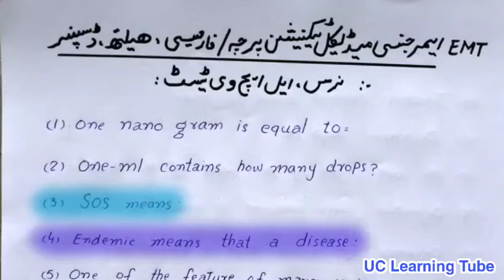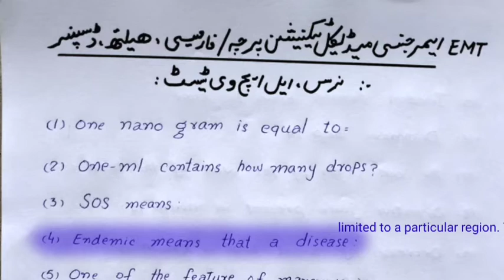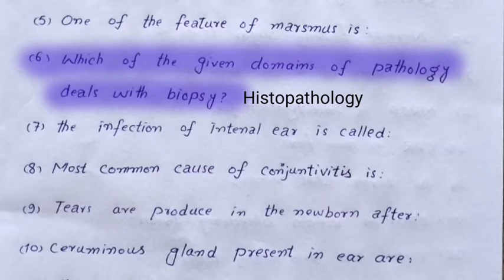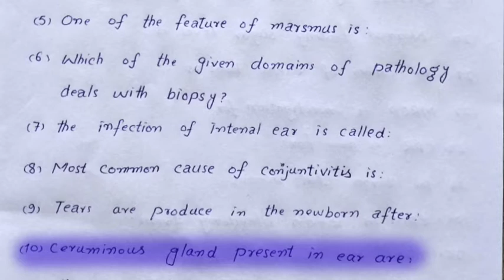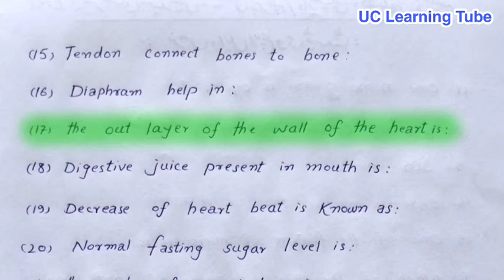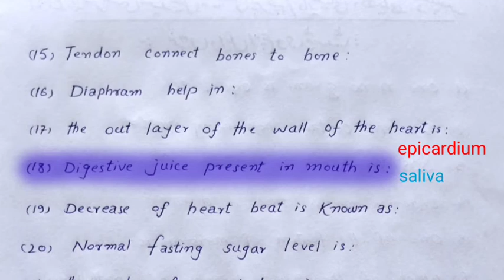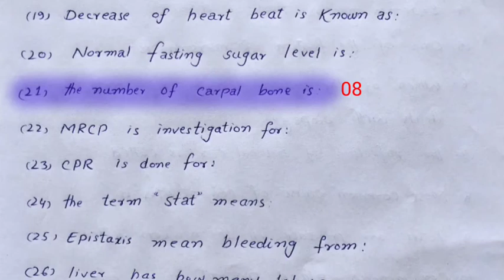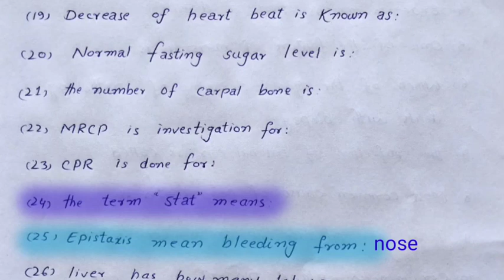Emergency Medical Technician EMT Pathology Health Pharmacy LHV Dispenser Nursing Test Rescue 1122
Emergency Medical Technician EMT Pathology Health Pharmacy LHV Dispenser Nursing Test Rescue 1122 Emergency Medical Technician EMT Pathology Health Pharmacy LHV Dispenser Nursing Test Rescue 1122 nursing exam test mcqs